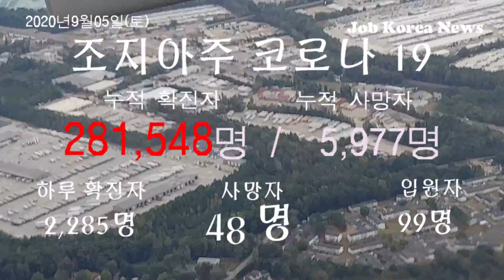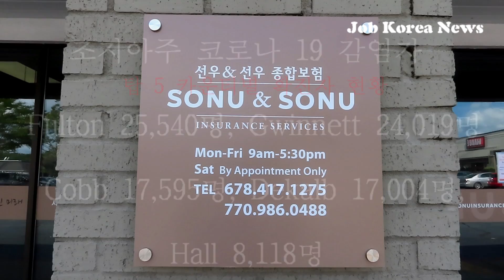조지아주 코로나 누적 확진자 28만명으로 늘어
미국뉴스/코로나 치료제/코로나 증세
조지아주 보건부는 5일 오후 3시 조지아주 코로나19 감염으로 인한 누적 사망자가 5,977명, 확진자가 281,548명이라고 발표했다.